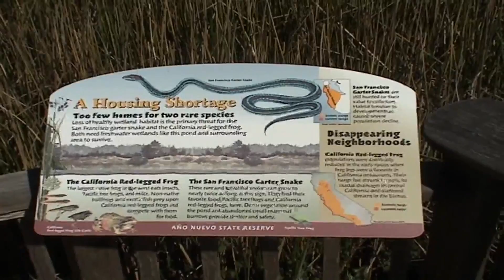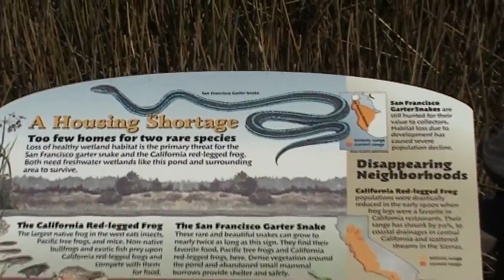THAMNOPHIS SIRTALIS TETRATAENIA - In Natura (by Steven Bol)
Images filmées par Steven Bol dans le comté de San Matéo en Californie... La fin de la vidéo est constituée d'une petite interview enregistrée dans le Comté de San Matéo, et concernant les mesures de protection de cette sous-espèce en voie quasi totale d'extinction...